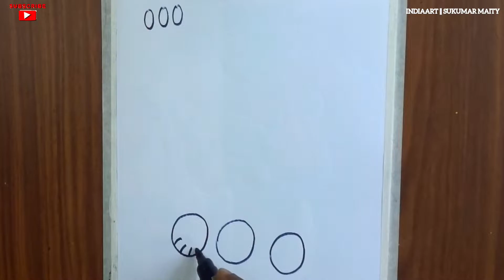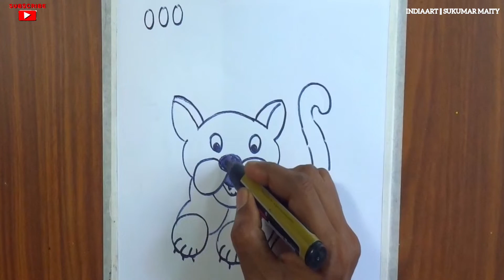বিড়ালছানা আঁকা শিখুন | How To Draw A KITTEN | Turn Numbers Into Pictures | Easy drawing | ASMR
Hello guys,
Hope all viewers of our channel is well.
friends today I am happy to publish another amazing easy pen drawing tutorial for you. Through this video you can learn বিড়ালছানা আঁকা শিখুন, How To Draw A KITTEN By Number 000, Turn Numbers Into Pictures, Pen Drawing, Easy drawing, ASMR, asmr drawing, number drawing, how to draw a cat, how to draw animals, turn number, everything explain for easy understanding.
        this drawing tutorial for beginners how to make drawing with numbers, drawing tutorial, number drawing easy, বিড়ালছানা আঁকার সহজ উপায়, step by step drawing .
Material Usage --

Paper - Indian Art Paper.
Paper size - 27cm/35cm.
Pen - Artline Black Permanent Marker.

The topics covered through this tutorial --
      1) বিড়ালছানা আঁকা শিখুন.
      2) number drawing.
      3) step by step drawing.
      4) drawing for beginners.
      5) easy drawing.
      6) drawing from numbers.
      7) Pen drawing.
      8)  how to draw a kitten.
      9) সহজ পদ্ধতিতে ছবি আঁকা.
           Please please SUPPORT ME GUYS..
I am thankful for your support, without your support I am nothing, Love you all..

you can also see these videos :-

And PLEASE COMMENT how is the video and how to improve it..

Related search --
how to draw a cat.
cat.
kitten.
বিড়ালছানা.
asmr drawing.
drawing tutorial.
easy drawing.
pen drawing.
ছবি আঁকা.
speed art.
drawing pictures.
kids drawing.
সহজ পদ্ধতিতে ছবি আঁকা.